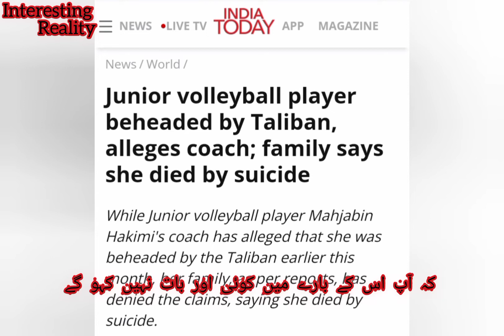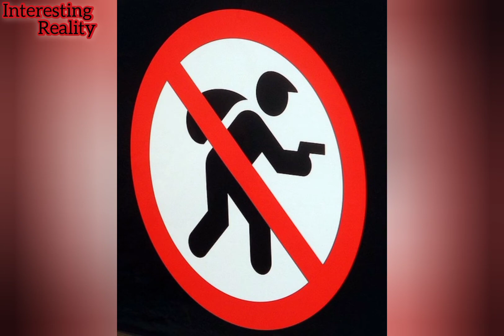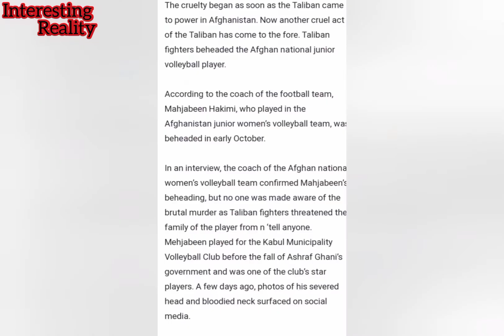افغانستان کی خاتون والی بال کھلاڑی ماجبین حکیمی کی سر کٹھی لاش برآمد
Afghanistan ki female valyball team ki cladee Majabeen Hakimee ki sir katee lash beramd jis se afghanistan ki female valyball team ki cladip may khof peda hogeya he